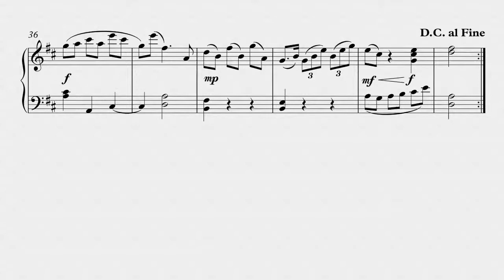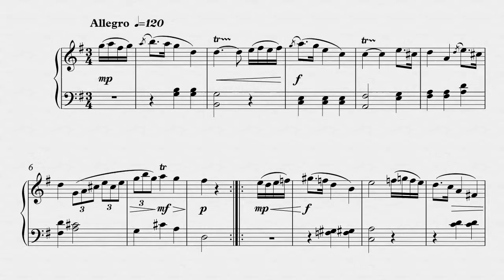Ro Castillo - Minuet for Piano in G major